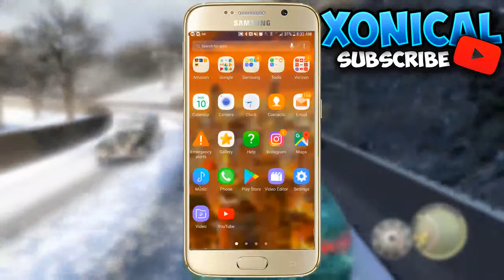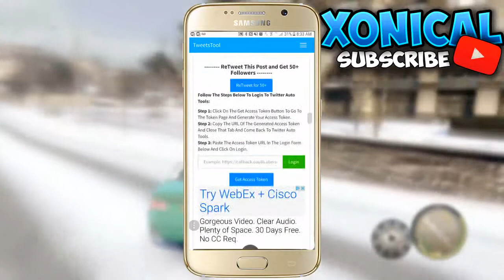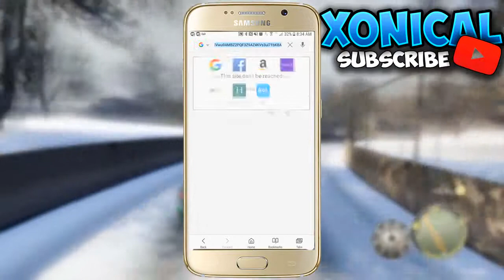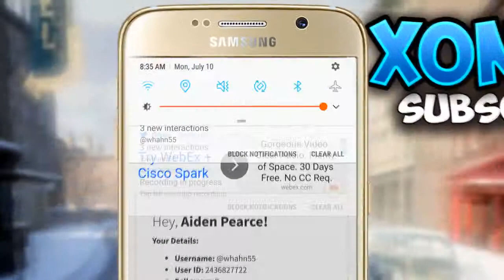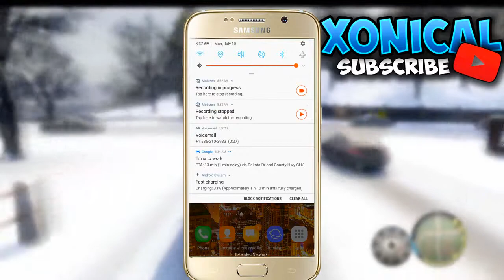FUNNY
funny vidz ,,,making you laugh,,,football clips ,,

football funnyy